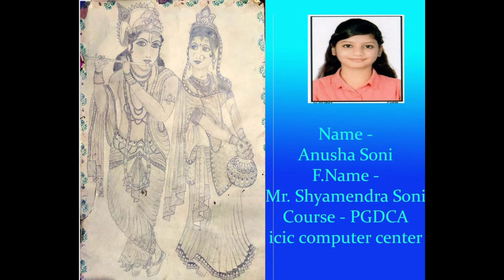23, ANUSHA SONI, ONLINE PAINTING COMPT.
यह चैनल इसलिए बनाया गया है ताकि परी जन कल्याण समिति द्वारा आयोजित किए जाने वाले सभी प्रोग्राम्स साथ ही में सभी इंफॉर्मेशन की जानकारी सही समय पर आप तक पहुंचाई जा सके साथ ही में परी जन कल्याण समिति के द्वारा जो फ्री कंप्यूटर क्लास लगाई जाती है उसकी इंफॉर्मेशन भी आप तक पहुंचाई जा सके और  क्लास के वीडियोस इसमें अपलोड किए जा सकते हैं ताकि जो बच्चे किसी कारण से क्लास नहीं ले पा रहे हैं वह वीडियो के माध्यम से भी क्लास को देख सकते हैं और कंप्यूटर सीख सकते हैं आवश्यक जानकारी सही समय पर प्राप्त करने के लिए आप इस चैनल को सब्सक्राइब कर कर रखें और बैल आइकन पर क्लिक कर कर भी रखे